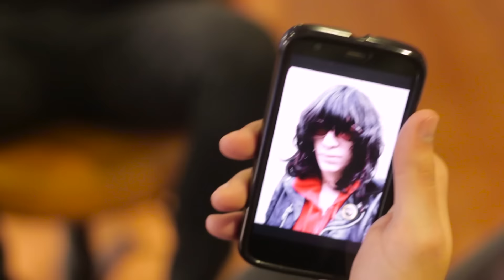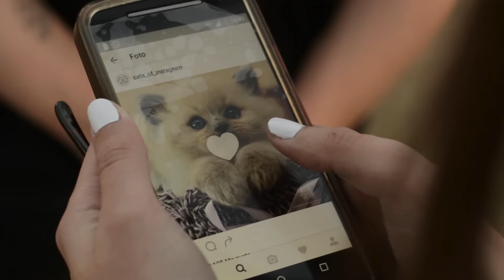HECAZAPPING Vol. III | Hecatombe!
Participaron:
-Francisca Spinotti
-Sol Zavala
-Camila Gigena
-Alan Curarello
-Angie Vigliocco
-Silvina Barotto
-Mattu Rock
-Tomás Ferrero
-Kevin Curarello
-Mauricio Palacios
-Mely Goyochea
-Santiago Celli
-Agustín Amman

Nos acompañaron:
Gamba 106.3 FM, Aquiles Café, Last Minute Turismo, Casko Pelookeadores & Centro Deportivo Güemes (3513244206)